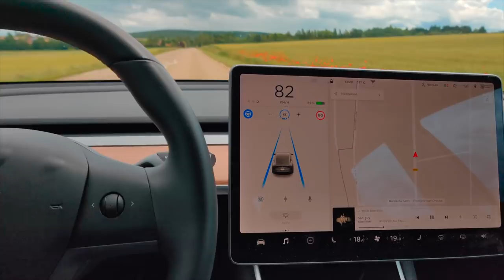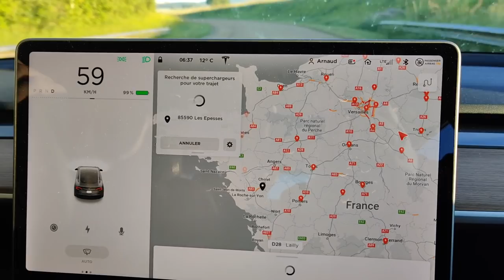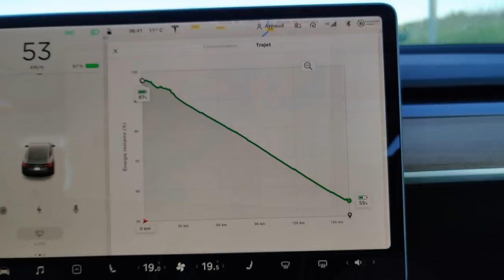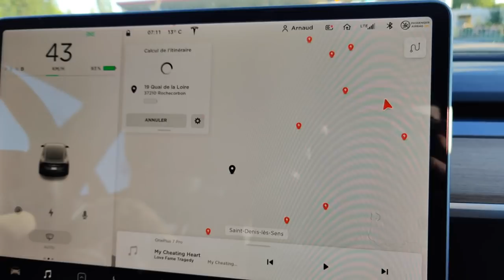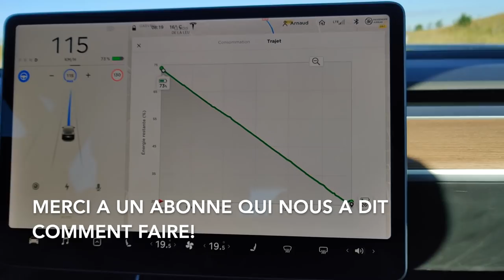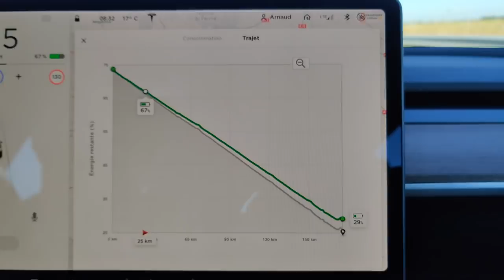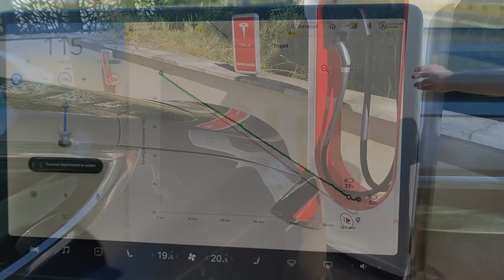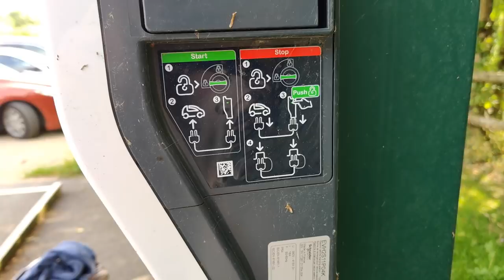Tesla Model 3 - Autonomie et navigation sur autopilot en road trip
Une nouvelle vidéo avec notre verdict final sur la navigation sur autopilot et l'autonomie sur autoroute.

Bonne vidéo.

Nicolas